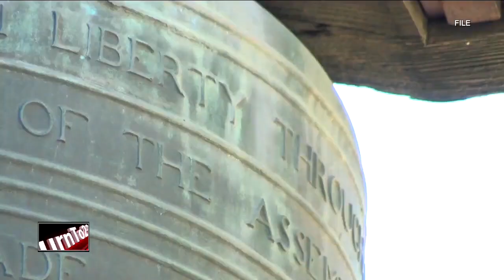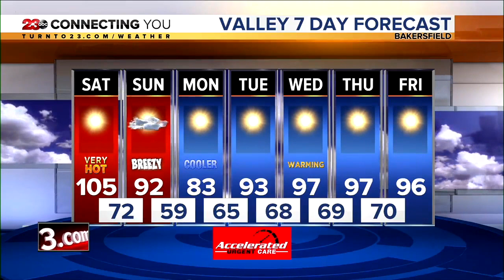23ABC News Latest Headlines | June 26, 6pm